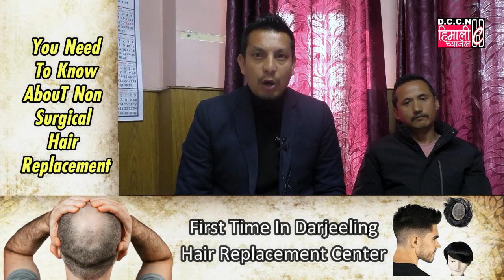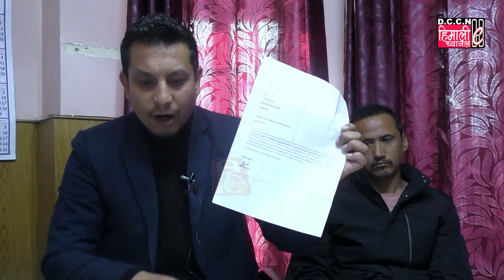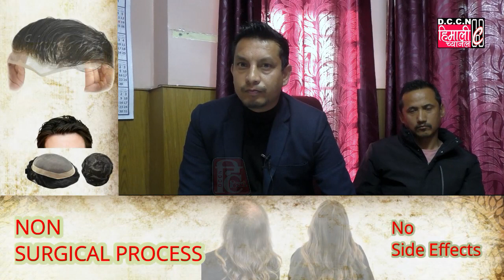DARJNEWS@अबैद्य निर्माणहरूमाथि दानापको हथौडा चल्छ, म माथि कसैको दबावको असर पर्ने छैन् :रितेश पोर्टेल